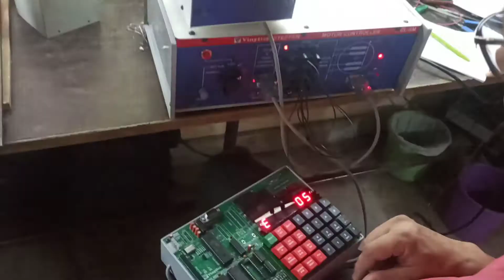stepper motor control lab 8085 interface